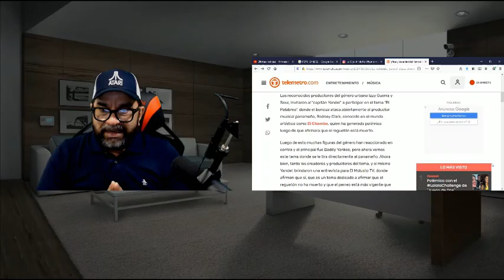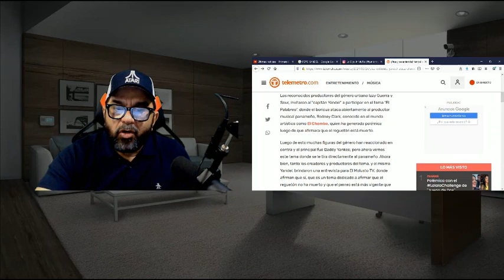EL CHOMBO RECIBE TIRAERA DE YANDEL